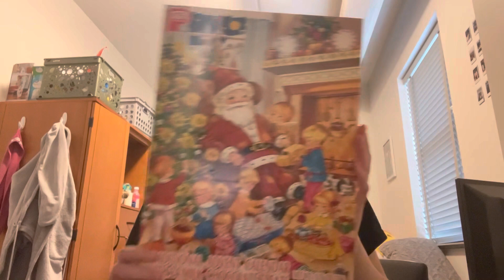Vlogmas 2022 Day 1: Secret Santa and Going out!